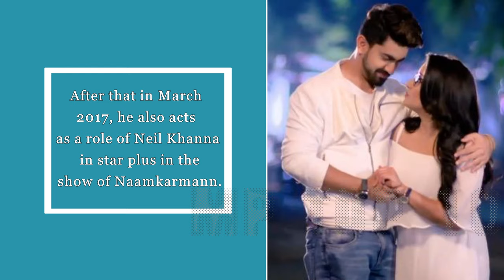Neil Aka Zain Imam Lifestyle,Wife,House,Income,Cars,Family,Biography,Movies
Real name: Syed Zain Imam
Nickname: Zain
Date Of Birth :he was born on 18 May 1988 in New Delhi, India.
Age (2020) : Her Real Age Is 32
School: He attended Amity International School, New Delhi. He did his graduation from University of Delhi, New Delhi whereas post-graduation in Master of Business Administration (MBA) from University of Mumbai, Mumbai.
Profession : Actor, Model
Career : Before an actor, he worked in a private sector but later he quit his job for pursuing his career in TV entertainment industry.His dashing personality and charming look is well suited for modeling career. He debut with MTV’s channel show Kaisi Yeh Yaariaan as Abhimanyu Thakkar in 2014.Then he was acting as a role of Yuvraj Luthra in the show of Tashan E Ishq in Zee Tv. After that in March 2017, he also acts as a role of Neil Khanna in star plus in the show of Naamkarmann.After that, he appeared in many TV serials like ‘Ishqbaaz’, ‘Yeh Vaada Raha’, ‘Ek Bhram Sarvagun Sampanna’,etc.In 2018, he was one of the contestants in the ‘Fear Factor: Khatron Ke Khiladi 9’.